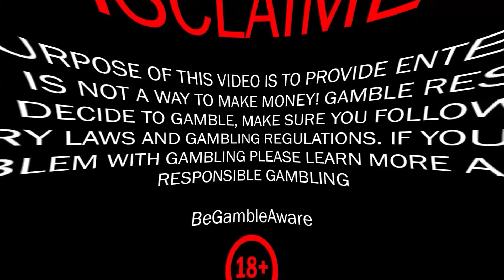WE UPGRADE INTO THIS BIG WIN on SAN QUENTIN 2 from No limit City!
Winchasers, we got a nonstop win session. In this video, you can see huge win on slot San Quentin DeathRow and also big wins on other slots like Hot Fiesta and The Dog House. Let's Win Together

00:08 - Intro
00:26 - The Dog House
00:53 - Hot Fiesta
02:05 - The Dog House Dog or Alive
03:00 - Le Pharaon
04:40 - San Quentin DeathRow
05:49 - Magician’s Secrets
06:10 - Starz
07:03 - Outro

18+ The sole purpose of this channel and my videos is to share my gambling experience and provide entertainment. Gamble responsibly! Gambling is not a way to make money! Learn more about responsible gambling at begambleaware